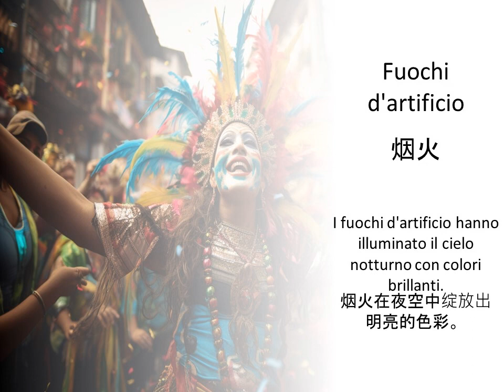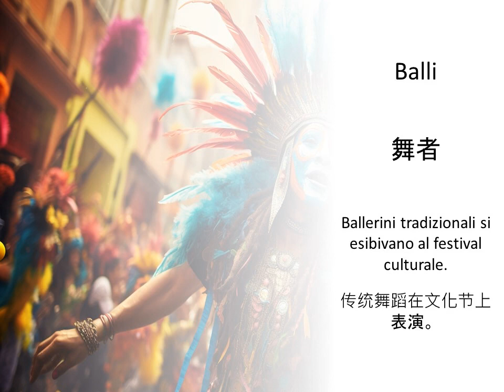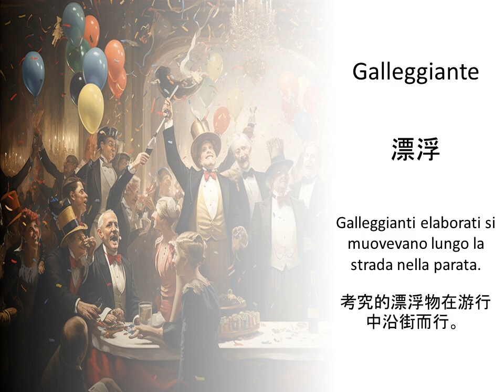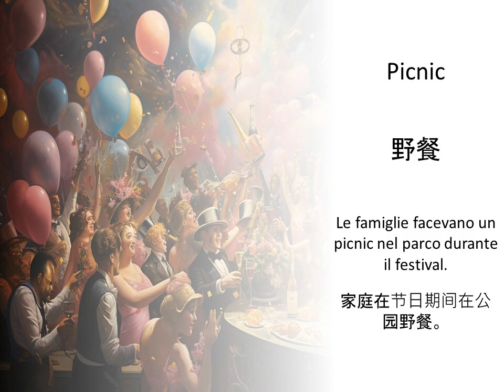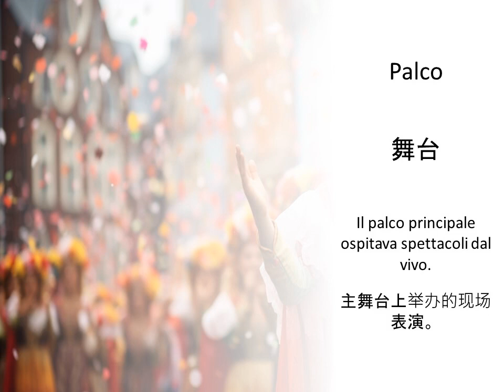学习节日术语意大利文 — 定义和例句